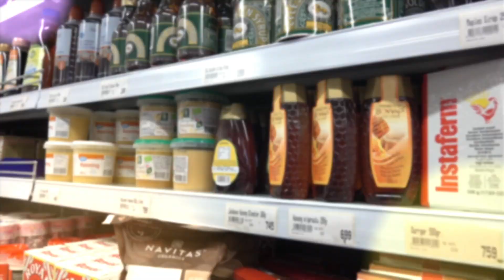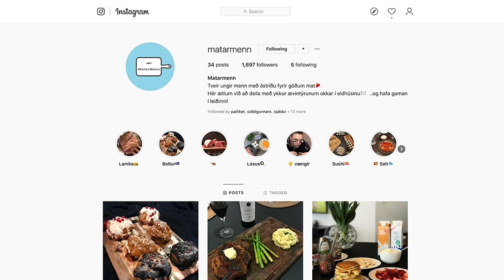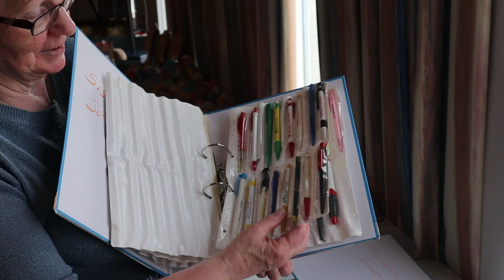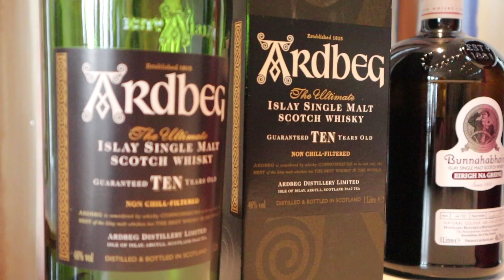Suðurnesjamagasín 14. mars 2019